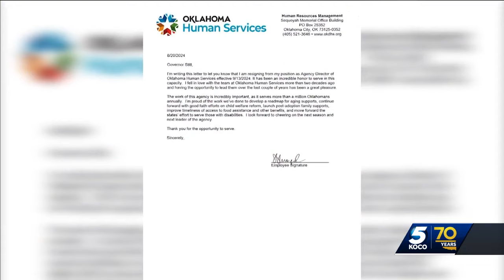Director of Oklahoma Department of Human Services stepping down